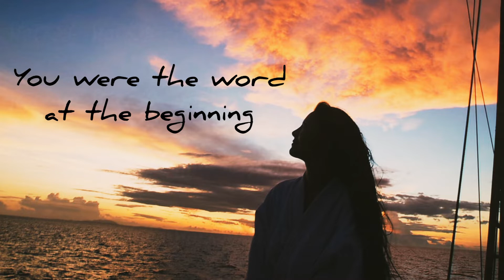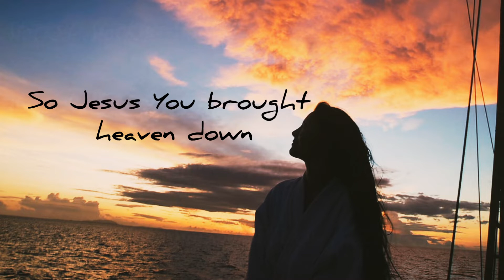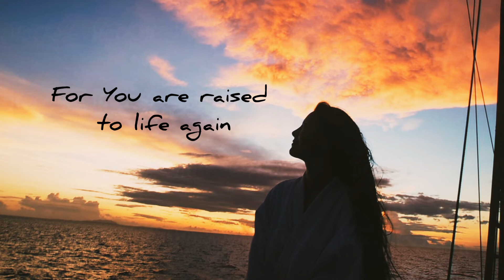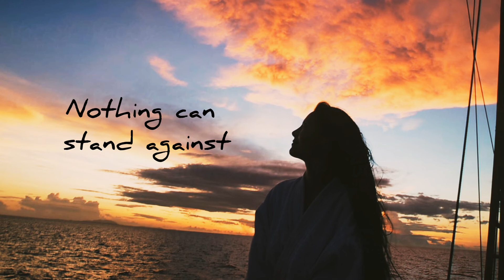What A Beautiful Name- Hillsong Worship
Indeed, His name is worthy to be exalted and give praises.